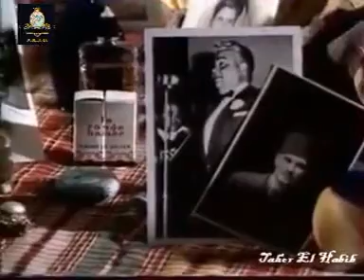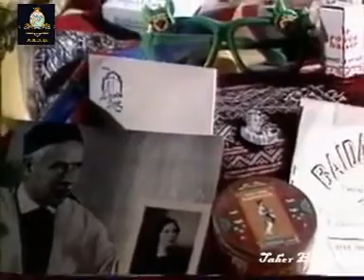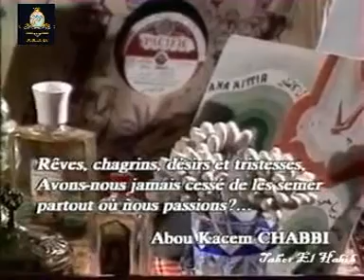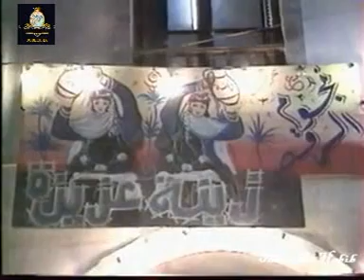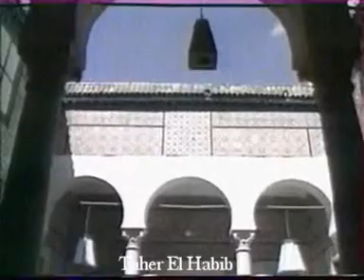Tunis chante et danse 01 ere partie Hamadi Abbessi Frédéric Mitterrand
Autrefois, à Tunis, ce n’était pas le bon temps pour tout le monde ; heureusement, il y avait les artistes, musiciens et chanteurs pour entretenir la flamme d’une culture, par ailleurs ignorée ou violentée. Le patrimoine riche et varié, d’un pays qui a toujours su se montrer ouvert aux apports étrangers, de par sa position au coeur de la Méditerranée, a été entretenu et protégé en gardant toute sa singularité.